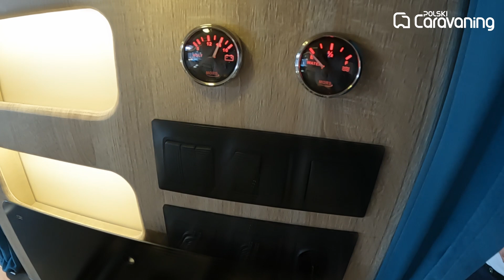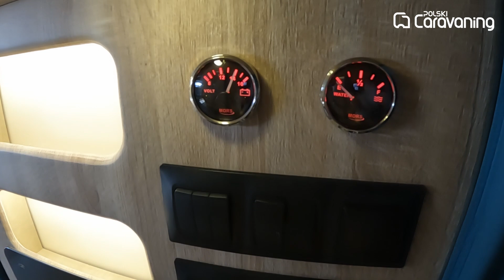Znalezione w archiwach YouTube- przyczepy Carpento zaprezentowane w Duesseldorfie.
Przyczepy kempingowe, które niewątpliwie przyciągają uwagę.
Ich design odbiega od pozostałych pojazdów na rynku.
Początkowo przyczepy oferowane były w bardzo atrakcyjnych cenach, jednak przez ostatni okres to się zmieniło.
Półokrągłe okna z przodu przyczepy sprawiają wrażenie jakby siedziało się na tarasie.